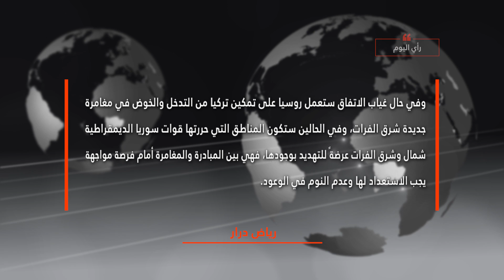رأي اليوم: بين المغامرة التركية والمبادرة الأمريكية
بين المغامرة التركية والمبادرة الأمريكية
رياض درار - الرئيس المشترك لمجلس سوريا الديمقراطية